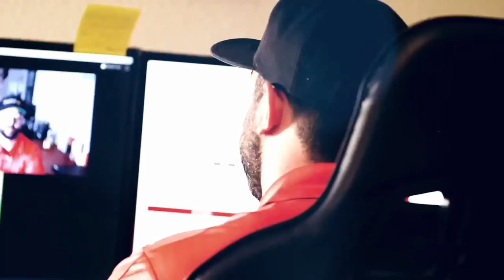Valor, I love what I do, Complacency kills, Focus | Charlie Heaton | Road To The Golden Door #11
This week Mikey welcomes Charlie Heaton who is an absolute stud in the Solar Industry! We discussed how he shares his goals with my wife and kids is one of Mikey’s favorite take-away's from the show!

Join us on Mikey Lucas' YouTube channel for a unique and unforgettable experience! Our guests are all Golden Door Award Winners, and they're sharing their inspiring stories with you. Catch all the behind-the-scenes action from the "Road to Golden Door" Podcast Episodes and be entertained and motivated by these amazing individuals. Let's Gooo! 🎥👍